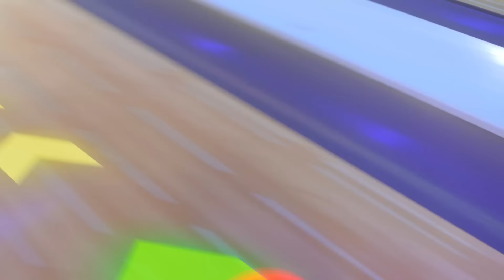Panda está triste por esta razón...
Panda se puso triste regreso a casa por esta razón...